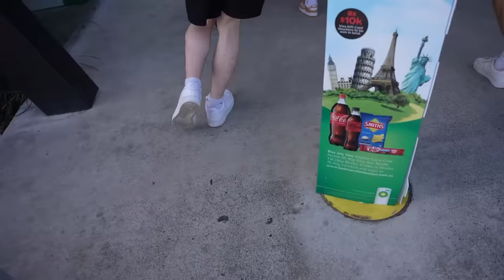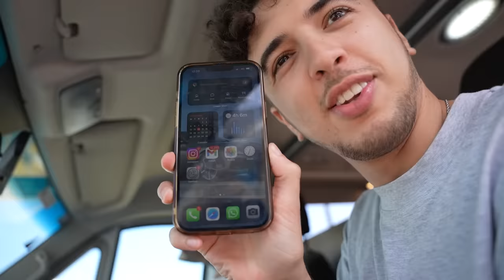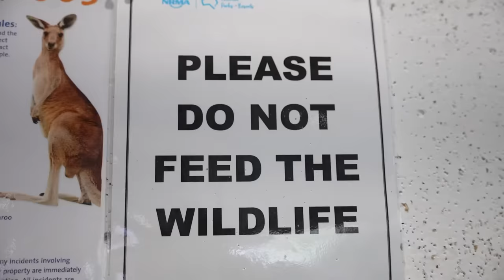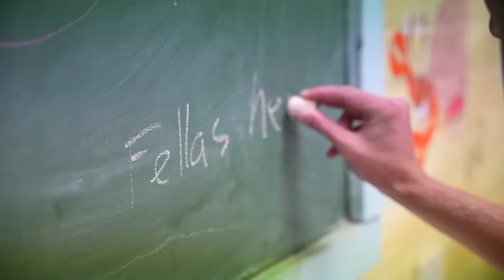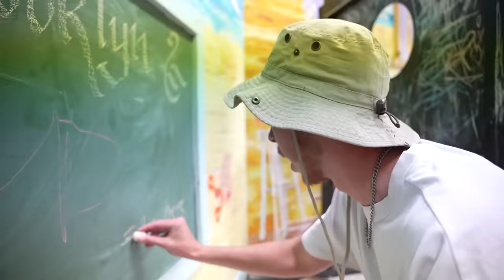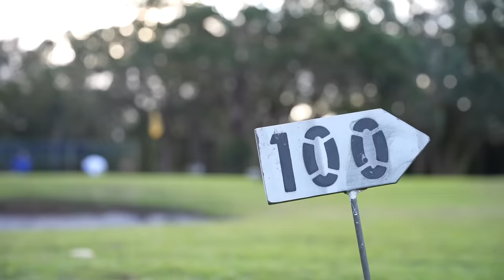Calfreezy Has a TERRIBLE Accident 😳 | Down Under #3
Huge thank you to Spotify for sorting this tour, it wouldn't have been possible without them.